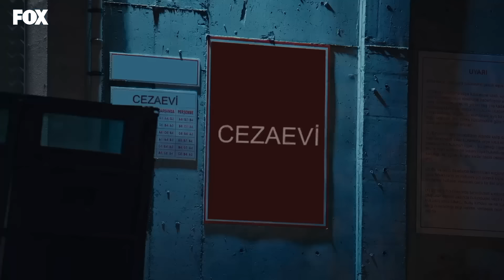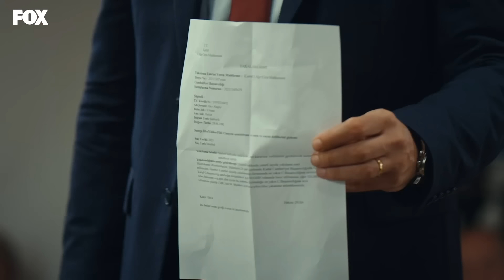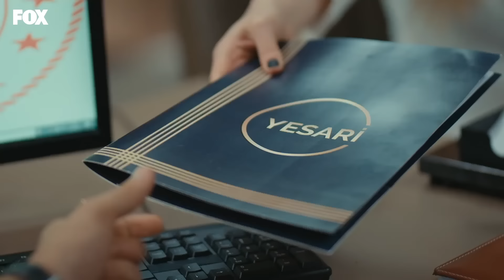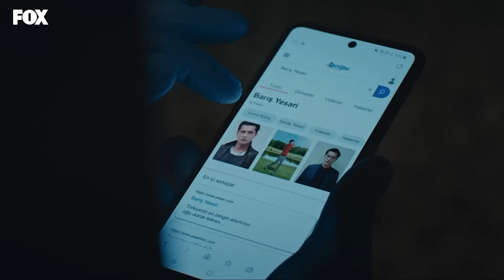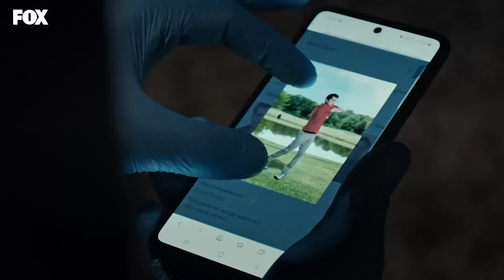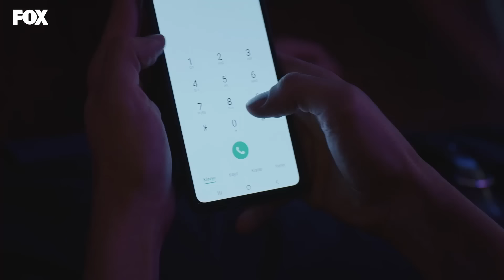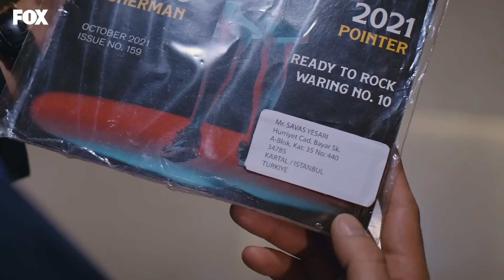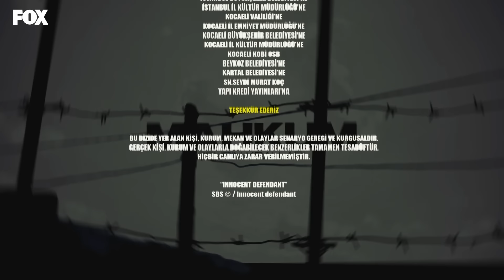Mahkum 1. Bölüm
"Mahkum" Her Perşembe saat 20:00'de FOX'ta! 🔥

Mahkum 1. Bölüm Özeti:
Onurlu bir Cumhuriyet Savcısı olan Fırat Bulut; Türkiye’nin en güçlü ailelerinden Yesariler’in oğlu Barış Yesari’nin işlediği kadın cinayeti dosyasını üstlenir. İşlediği cinayetin üstünü, ailesinden aldığı güçle örtmeye çalışan Barış, karşısında hiç görmediği tarzdan bir savcıyla, Fırat’la karşı karşıya gelir. Fırat tehlikesi büyüdükçe büyür, Barış iyice köşeye sıkışır. Her ne olursa olsun dosyanın peşini bırakmayan Fırat’ın hayatı, bir gecede kabusa dönüşür. Eşi Zeynep ve kızı Nazlı ile doğum gününü kutladıkları gecenin sabahında gözünü hapishanede açar. Zeynep’in ve kızı Nazlı’nın cinayet zanlısı olarak yargılanmaktadır. Fakat Fırat geriye dönük hiçbir şey hatırlamaz…

Fırat Bulut, İstanbul Adliye'sinde görevli bir cumhuriyet savcısıdır. Başarılı bir savcı olan Fırat, eşi Zeynep ve beş yaşındaki kızı Nazlı'yla mutlu bir hayat yaşar. Ancak bir gün uyandığında son dört ayda olanları hiçbir şekilde hatırlamadan kendisini cezaevinde bulur. En son anısı, kızının doğum gününü kutladığı gecedir. Şok ve dehşet içinde, karısını ve kızını öldürmekle suçlandığını fark eder. İkinci duruşması yaklaşmaktadır ve müebbet cezasına çarptırılmıştır. Karısını ve kızını gerçekten öldürmüş müdür? Cumhuriyet savcısı Fırat Bulut’un hapsedilmesinden önce araştırdığı en son dava, ülkenin en önce gelen ailelerinden olan Yesari'lerin halefleri olan ikiz kardeşlerden, Barış Yesari'nin davasıdır.. Barış Yesari'nin evinde bir genç kız öldürmüştür. Hafızası geçici olarak mı yoksa sonsuza dek mi kaybolmuştur teşhis konulamayan Fırat Bulut, masumiyetini kanıtlamak için hem hatırlamak, hem hayatta kalmak hem de cezaevinden kaçmak zorundadır.

"Mahkum" 1. Bölüm (14 Aralık 2021)

Oyuncular:
Onur Tuna - İsmail Hacıoğlu
Seray Kaya
Melike İpek Yalova
Hakan Karsak
Anıl İlter
Tugay Mercan
Hayal Köseoğlu
Muharrem Türkseven
Bülent Seyran
Furkan Kalabalık
Burcu Cavrar
Alara Bozbey
Gürberk Polat
Murat Şahan
Gökhan Tercan
Bülent Düzgünoğlu
Hakan Salınmış
Nihal Koldaş